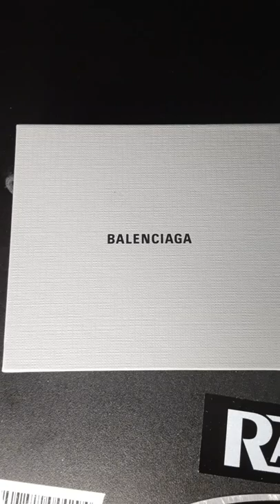BALENCIAGA FULL GRAIN BILLFOLD WALLET BIRTHDAY GIFT, UNBOXING. ,AMAZING QUALITY,TY !!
Balenciaga Full leather Grain Luxury  Billfold Wallet with 8 card Slots 2 Not compartments ,

Appreciate the BDAY Gift!